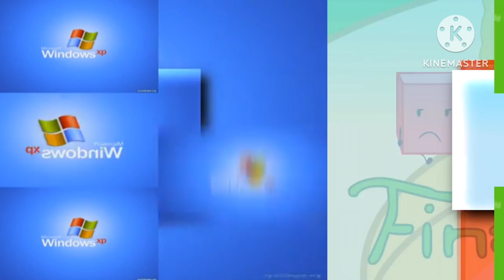scan vs round 1